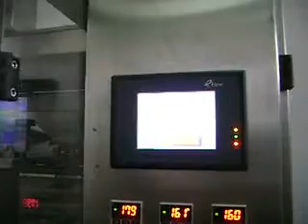Proceso de empaque Yi Hai 2 5KG pequeña